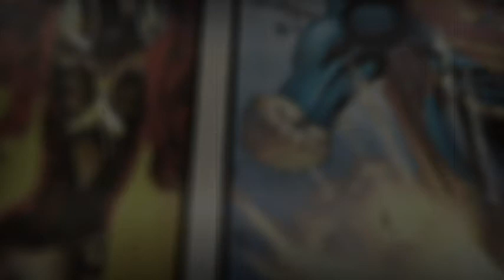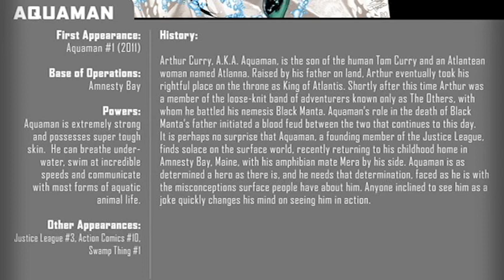Getting into Comics: Aquaman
This episode we're talking about Aquaman and how to start reading his comics!